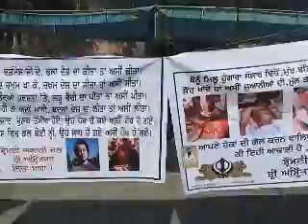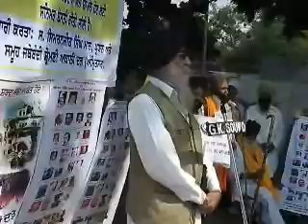25th anniversary of 1984 anti Sikh pogroms-1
Most of the so called Sikh leaders like Sarna group,Amrinder's Congress group,Badal dal and Takht Jathedars did not participate on the occassion at Gurdwara Rakaab Ganj,Delhi on 2 November,2009